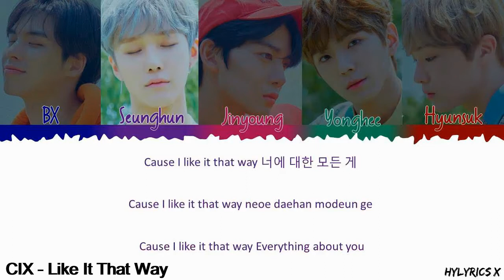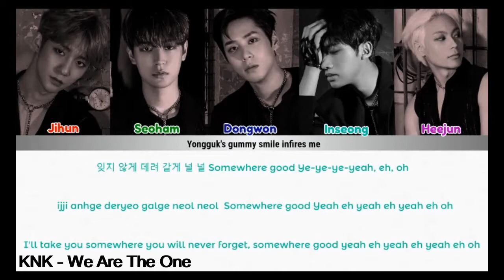[KPOP Playlist] July 2019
Rappels :
* Les chansons présentées ne sont pas forcément sorties ce mois-ci, elles peuvent être sorties avant.
* Ce ne sont pas toutes des chansons titres, elles n'ont donc pas forcément de MV.
* Elles ne sont classées dans aucun ordre particulier.

C'est avec un grand retard que cette playlist sort, je m'en excuse. Je n'ai aucune réelle excuse à vous donner, si ce n'est la flemme ahah. J'essaierai de me rattraper pour la vidéo du mois d'Août !
De très bons albums sont encore sortis au mois de Juillet. J'ai limite l'impression que c'est devenu une normalité !

Comme chaque mois, dites-moi ce que vous avez écouté le mois dernier ^^